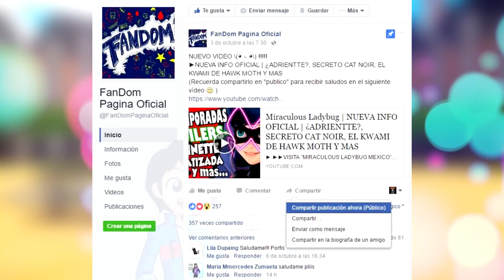10 [NUEVAS] Curiosidades de FNAF High School 5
Five Nights at Freddy's: High School es una serie web creada por la youtuber Edd00chan. La serie se centra la banda de Los Animatrónicos, compuesta por Freddy, Bonnie, Chica, Foxy y Golden Freddy. Es una banda formada por algunos alumnos del instituto que tienen como objetivo ganar el Evento de Primavera. Los Toys, formado por Mangle, Joy y Bon. Además de otros participantes como Loon, BonBon,Towntrap, Eak, Puppet y Mai que no son mala competencia. Pero más allá de la competición, existen los sucesos típicos de la vida como por ejemplo Los Nightmare que se meten siempre con Bonnie o los celos que crearán más de una situación incomoda.